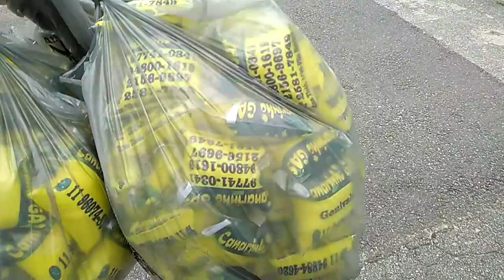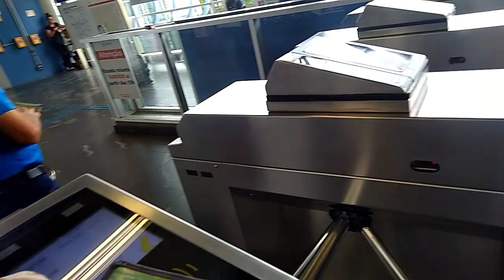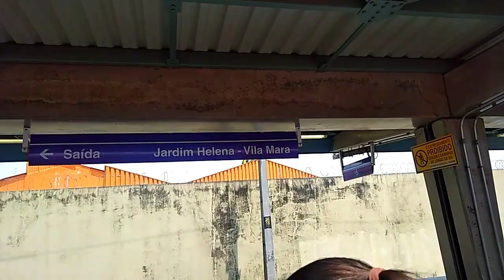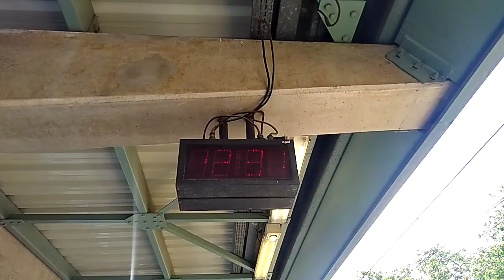ENTREGA DE ENCOMENDAS NAS ESTAÇÕES DE TREM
Vejam como fazer entrega de encomendas nas estações, entregando encomendas nas estações, estações da CPTM, entregando encomendas nas estações da CPTM.

Ola pessoal este é um video de casal, neste canal tem videos de trolagens, pegadinhas e desafios.

🔴Manda pra todos os seus amigos.

Compartilhem